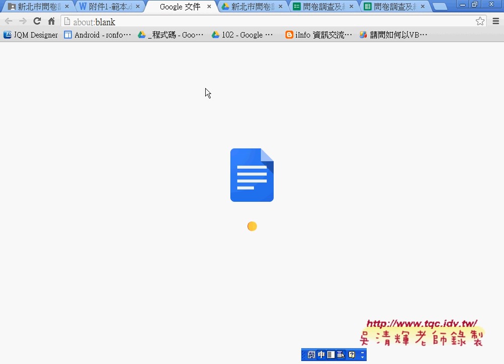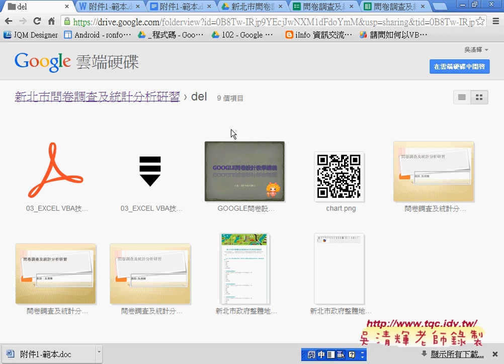08 下載問卷範本說明雲端問卷與EXCEL函數 吳老師2